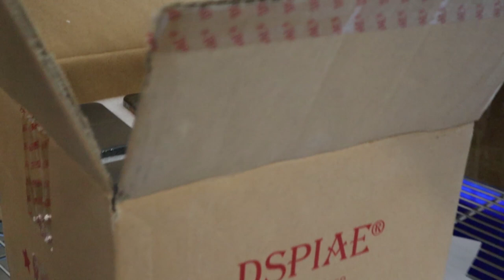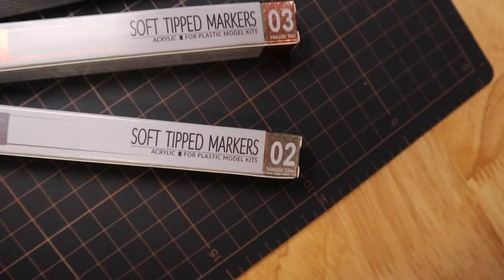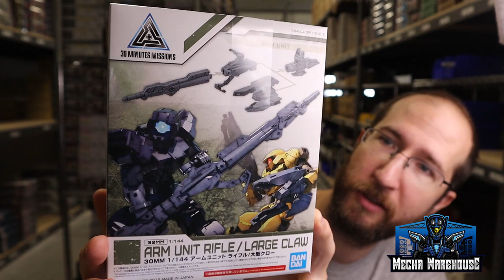Weekly Update #45 - 9/02/21 - Damaged DSPIAE, First Full-Time Hire & Creating my Own Kit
Latest update from Mecha Warehouse!

Q&A Questions:
CommanderWolf Hadley:
Great video, question answered woo lol, look foward to seeing it. So for the shirts heres a idea...With preordering for the limited run , Q&A  Have you thought about doing shirts from something like teesprings , where once you have you limited run , then those shirts could be ordered custom colors more sizes, and you dont have to have spaces for the shirts, they come straight fom there. Im not sure if you would have to change prices but something i thought might make some ordering for those easier to deal with.  (you might get tired of my questions lol )

Rob Rosencrans
Nick, once your logo mecha is finally complete top to bottom would you ever consider having it made in an actual kit? and it possibly being available for a preorder  etc. Adding more to the P Mecha Warehouse line😀

Das MacCharles
Any plans of working with GUNPRIMER to create a custom raser+ with some new mecha warehouse artwork?